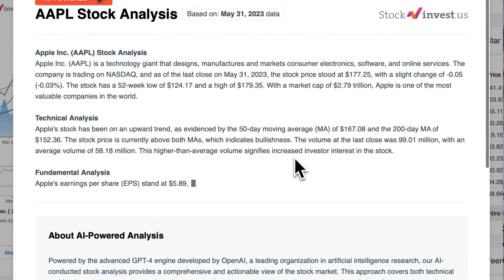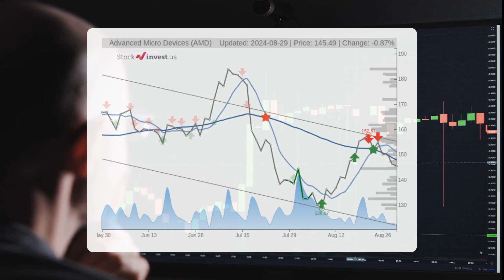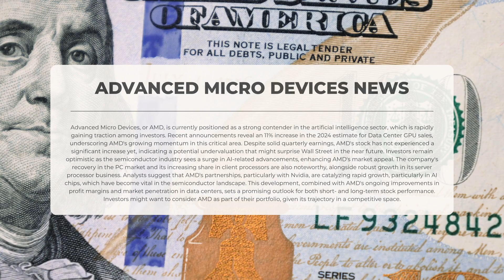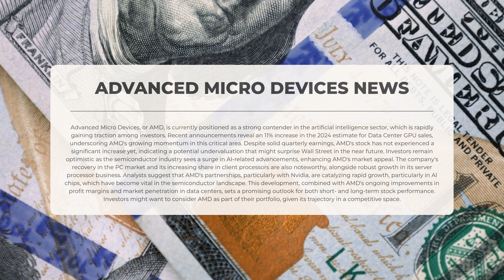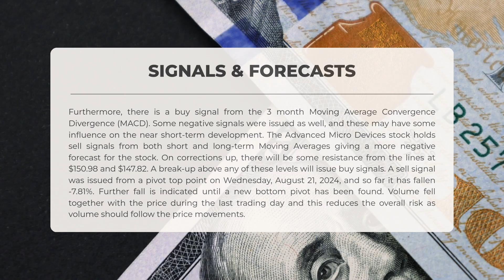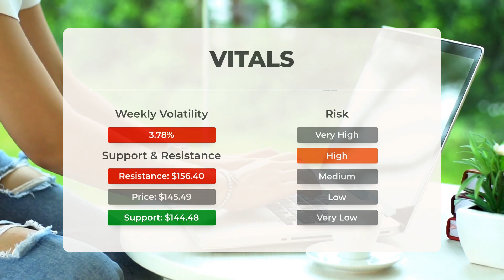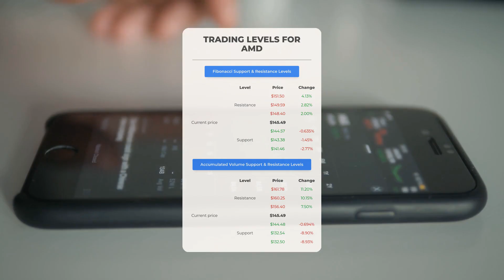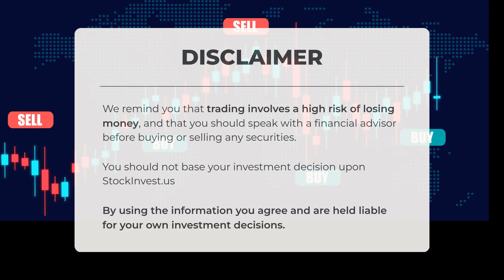AMD vs Nvidia: The AI Stock Showdown You Can't Miss! 🚀📈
Advanced Micro Devices price prediction was made for Friday, August 30, 2024

We go over the AMD Inc. stock and give our stock price prediction (AMD). Our AMD stock price analysis and stock price forecast on AMD for Friday, August 30, 2024

Advanced Micro Devices Stock Analysis - AMD Stock Price Prediction for Friday, August 30, 2024